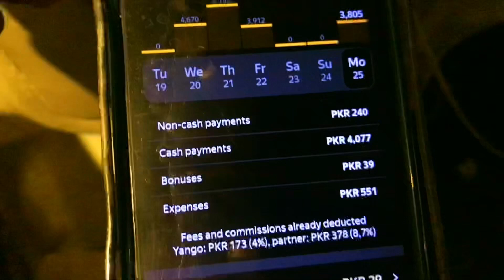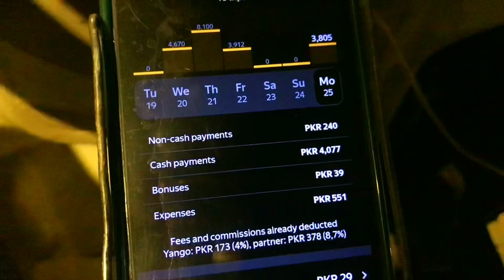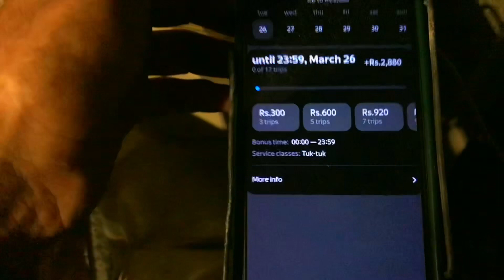Yango Pro Earnings || Yango Raksha Earning 6786 A Day || Yango Pakistan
daily vlog
vlog
weekly vlog
family vlog
daily vlogs
aesthetic vlog
study vlog
family vlogs
vlogs
daily vloggers
school vlog
nyc vlog
uni vlog
daily, productive vlog
cozy vlog
every day vlog
family vlogger
family vloggers
my daily life
vlog every day
vlog space family
donut vlog
travel vlog
college vlog
weekend vlog
sydney serena vlogs
on
yango pro earning
yango pro bike earning
yango pro work earning
yango pro car earning
Easy Earning Apps
Easy Earning Apps In Pakistan
investment
online earning in pakistan
pak game earning app
best earning app earn with king
earning app without investment
amazon money earning aPp
online money earning apps
best play games earn money app
online gaming app to earn money
yango driver app use kaise kare
yango driver app pakistan
yango
yango driver app
yango pro registration
yango bike earning
yango pro
yango bike registration
yango app chalane ka tarika
Yango driver app pakistan bike
Yango bike pakistan
Yango driver app pakistan review
Yango driver app karachi
Yango driver bonus
Yango driver app bonus
how to use yango pro
how to use yango
yango pro registration
yango pro app
yango pro pakistan
how to use yango pro driver app
yango app
yango bike
yango pakistan
yango lahore
yango in pakistan
yango bonus
yango driver app
indriver
yango pro registration
yango karachi
yango driver
yango cars
yango islamabad
yango vs indriver
ramzz mohammad
yango taxi
yango registration
indrive
yango fare
indriver bike
yango business
yango pro pakistan
yango app use
yango vs careem
yango car
indriver earning
uber
bykea
indriver pakistan
careem
yango pro bonus
yango pro lahore
indriver 2024
how to use yango pro drivers app
taxi
indrive bike
indriver commission
indriver earning 2023
indriver vs yango
careem bike
how to avoid misuse
indriver guide
indriver income
yango pro training video tutorial
indriver in pakistan
indriver india
indriver vlog
how indriver works
yango bike earnings
yango earning
yango pro bonus withdrawal
yango no drop off location solution
vlogs
how to earn money online with yango
yango pro bike bonus
how to avoid misuse of the yango pro app?
yango pro new update
indrive bike earning
yango partner
yango earnings
indriver app pakistan
yango vs indrive
delivery service
food delivery app
ride sharing
cab service
indriver daily earning
bykea vs indriver
indriver driver earning
bykea partner
careem earning
pakistan
first step in yango pro
indrive vs yango fare
yango vs indrive fare
indrive vs yango fare 2023
yango vs indrive fare 2023
what is activity in yango pro
how to cancel a ride in yango pro
yango pro tutorial
yango pro earnings details
yango pro bike earnings
activity level and driver rating
yango bike bonus details
how much earned with yango pro
online earring youtube
online taxes
yango invite a friend
yango offices
yango registrations online
yango pro training video tutorials
yango training video tutorials
yango rawalpindi islamabad
yango no drop off ride
yango long pick up ride
make money online with yango
indriver earning in lahore
yango pro commision
activity in yango
yango earning in pakistan
yango earning in islamabad
yango referral registration
yango promo registration
yango pro bonuses